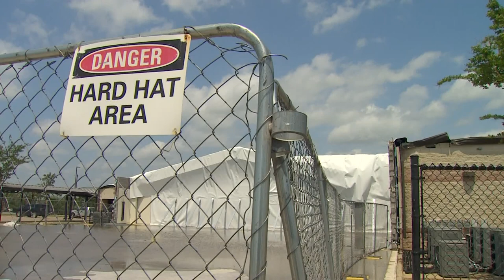Donations needed to help Jacksboro community recover from EF-3 tornado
Six weeks after the EF-3 tornado hit Jack County, the city of Jacksboro is facing a lot of damage.